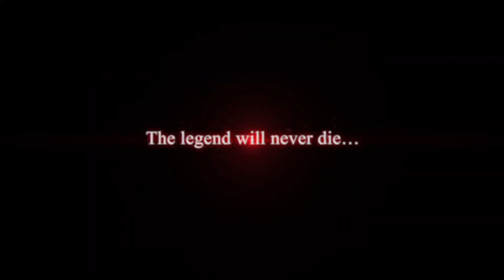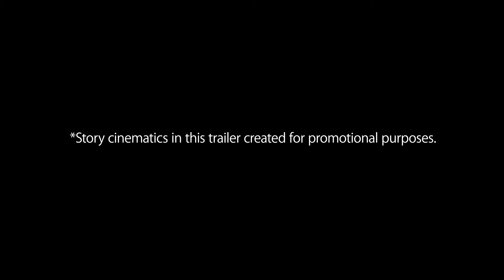SoulCalibur VI - Setsuka Announcement trailer | PS4, XB1, PC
A bosszú fűtötte Setsuka haragjával könyörtelenül lecsap bárkire, aki az útjába áll, mikor holnap végre visszatér a történelem küzdőterére a SoulCalibur VI-ban!

A SoulCalibur VI országszerte kapható PlayStation 4-re, Xbox One-ra és PC-re.